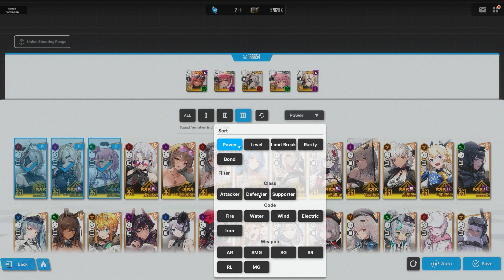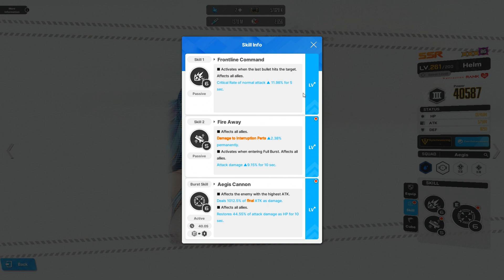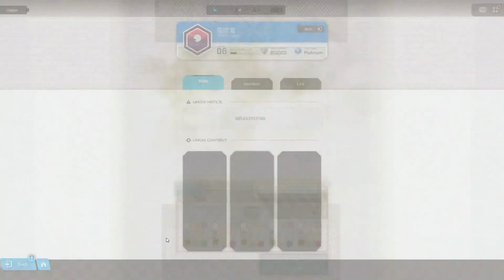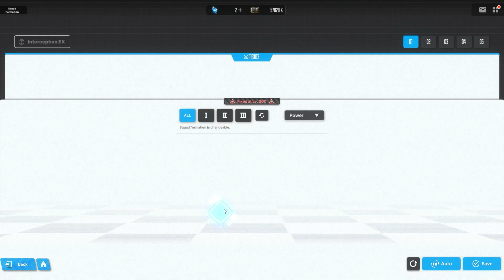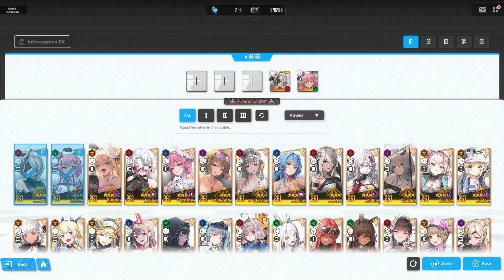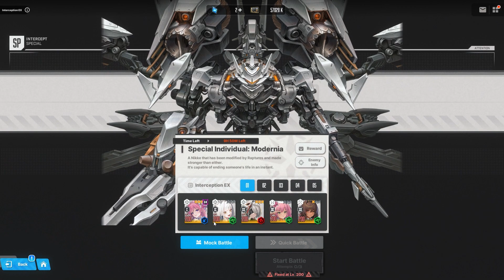*YEAH IDEK KNOW ABOUT THIS BOIS...* QUIRY SHOWCASE! DAMAGE TEST! REVIEW (Nikke Goddess of Victory)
It's almost time for the First Anniversary! We just got done with Nikke: Goddess Of Victory x Nier collab. The collab featured 2B, A2 and Pascal. With one free SR, a free multi and more free rewards, this collab is shaping up to be a big one.

This game features a roster of amazing characters such as Naga, Tia, Noir, Blanc, Dorothy, Modernia, Scarlet, Liter, Rupee, Helm, Mast & more. I will also cover best tips and tricks to maximize your experience. There will be all sorts of cool gameplay, showcases, tests, reviews and analysis on the channel to look forward too.